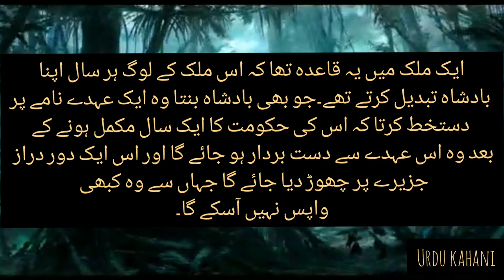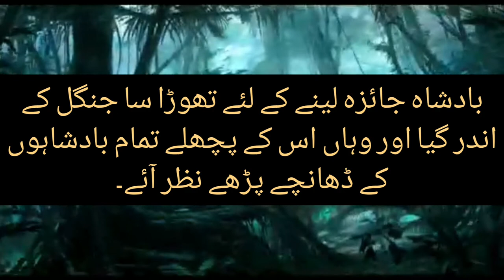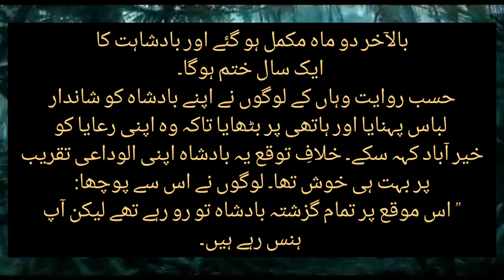Badshah Ki Kahani In Urdu|New Urdu Kahaniyan 2020|King Stories In Urdu|Kids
Hello Assalamu Alaikum Viewrs So This is Second Video On My Channel This Channel Content Is About Urdu Kahani's, Riddles , Jokes And History Stories So Friends If U Like To Read Written Stories In Urdu U Should Visit My Channel Here Are Most Interesting Urdu Stories With Mixture Of Other Things Like Jokes,Riddles And Many More So If U Like This Types Of Stories Please Like, Share The Link Of My Channel With Friends And Don't Forget To Subscribe My Youtube Channel And Press The Bell Icon  So You Never Missed Urdu Stories from Our Channel Thanks For Watching And Stay Tuned For Upcoming Interesting Stories From Urdu Kahani.

urdu kahaniyan,
urdu kahani for childrens,
urdu kahaniyan bacchon ki,
urdu kahaniyan fairy tales,